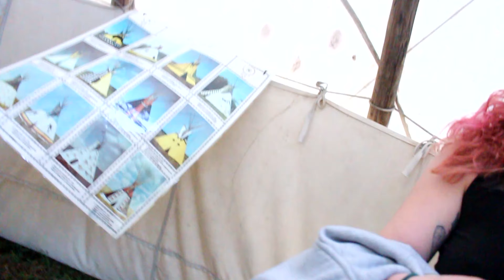MYSTERIOUS WOMEN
@STEVEMAKES ART

373
MINOOKA IL, 60447